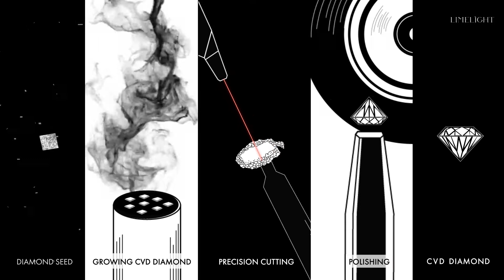Lab Grown CVD Diamond 💎 vs Natural Diamond 💎 | Why CVD Diamonds Are Better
Discover the key differences between mined natural diamonds and lab grown CVD diamonds. Learn how CVD diamonds replicate Earth’s conditions sustainably, are purer Type IIa diamonds, certified by IGI, and offer better quality at a fraction of the environmental cost.

Stay ahead with Limelight’s eco-friendly, handcrafted lab grown diamonds.